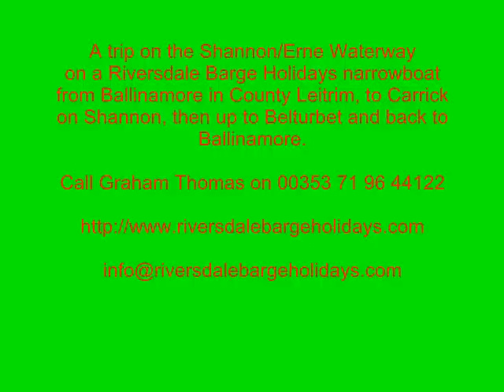An Irish barge holiday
A trip on the Shannon/Erne Waterway with Bob and Janet Low, accompanied by Chris Daniels, news editor of Waterways World magazine, and his wife Carol.
The traditional narrow boat was supplied courtesy of Graham Thomas of Riversdale Barge Holidays in Ballinamore, Co. Leitrim.
The Ballinamore and Ballyconnell Canal consists of riverway, canals and open loughs joining the rivers Shannon and Erne. It is in one of the most scenic parts of Ireland and is a wildlife paradise for anyone who enjoys birdwatching, fishing or just plain relaxing.
There are picturesque towns and villages the length of the waterway with pubs and restaurants close to the moorings.
A tourist highlight is the 18 pub crawl in Belturbet, the final navigable stretch to the south.
The accompanying music is the harp piece 'Miss Hamilton' performed by the Comhaltas Tour Ensemble.